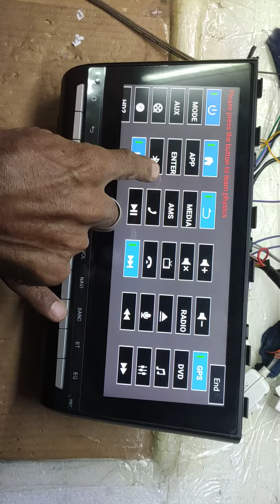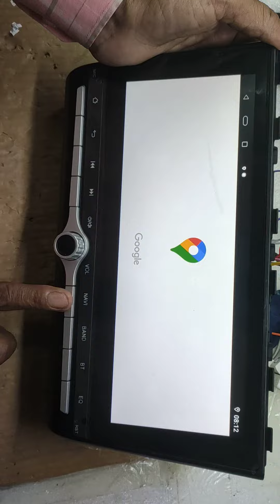how to OEM style Android car stereo panel settings